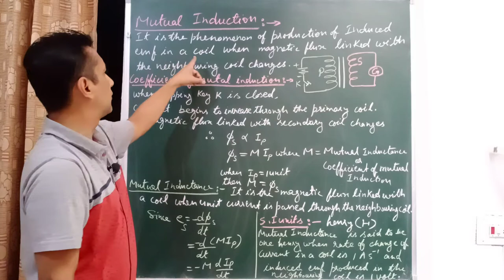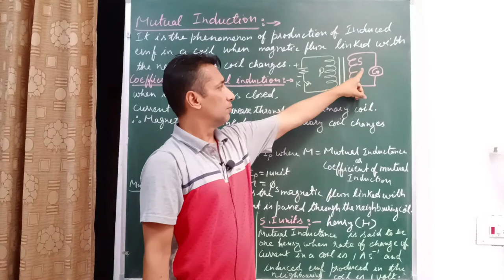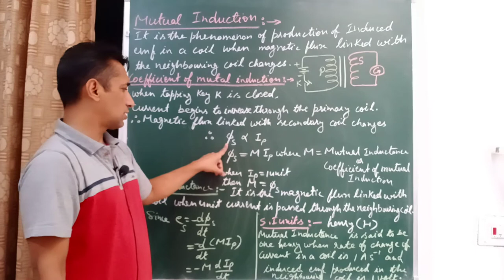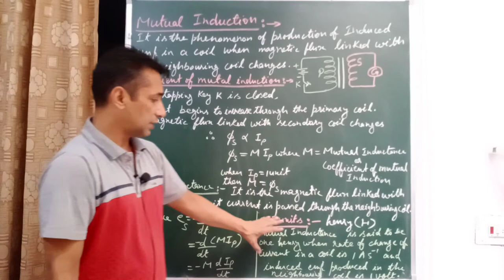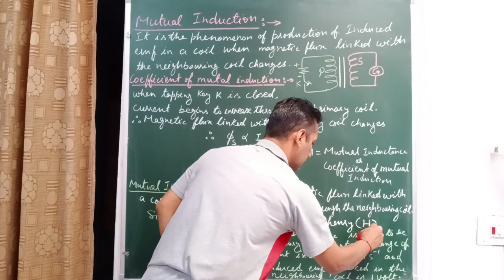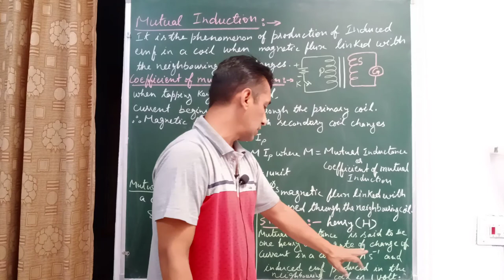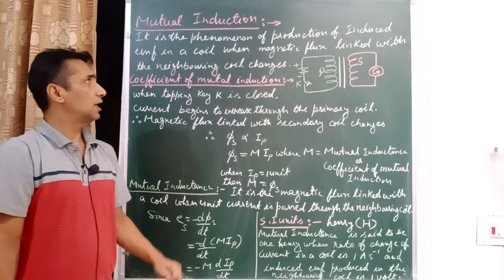Mutual induction and coefficient of mutual induction